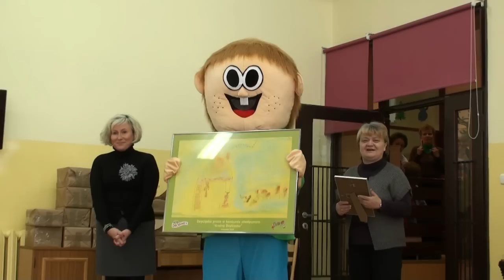Drobisie w Przedszkolu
Drobisie przyjechały do brodnickiego przedszkola, aby wręczyć nagrody laureatce konkursu plastycznego pt „Kraina Drobisiów".